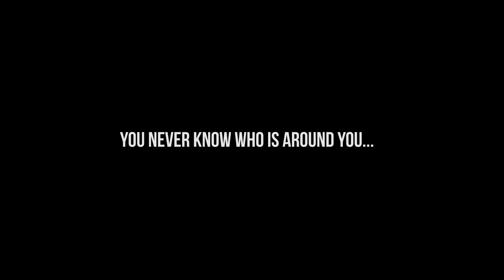LIFT | VoxSpace Microshorts (4K)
You never know who is watching you.
Based on True Incidents

Directed - KSS
Produced - VoxSpace
Cinematography - Vish
Editing/Poster Design - Nandikanti Vijay